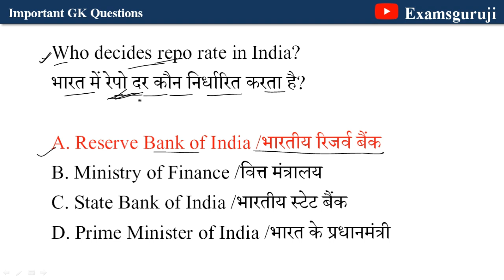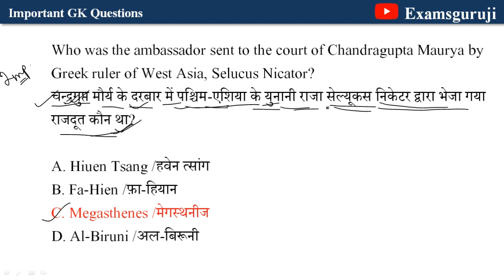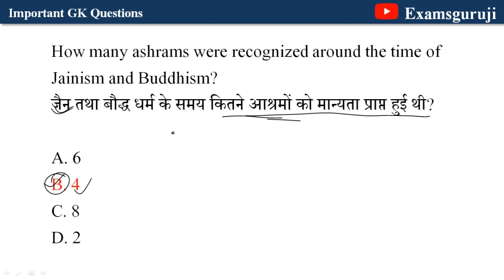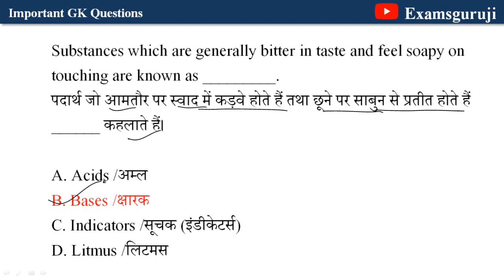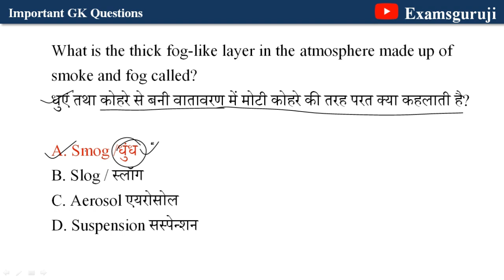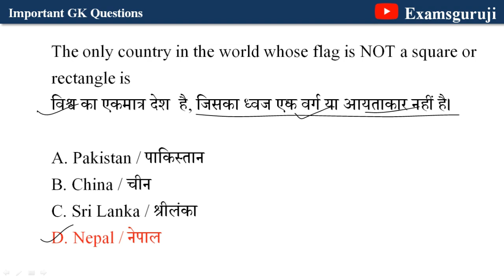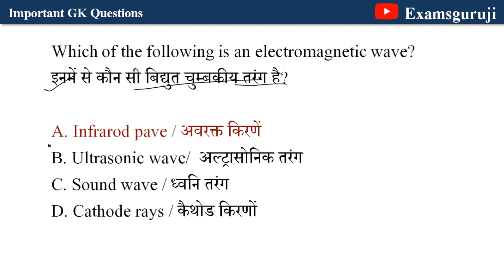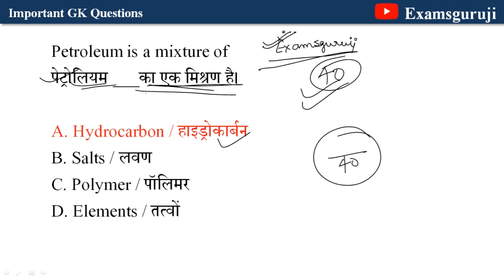Important 40 Questions | GK | Delhi Police Constable | Examsguruji - Vaishali mam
Important 40 Questions | GK | Delhi Police Constable | Reasoning by Vaishali mam

Counting of Figures Complete Concept with Tricks (RRB NTPC, Group D, Rajasthan Police, UP SI, Bihar SI, Delhi Police, SSC CGL, CHSL, CPO):

Calendar Complete Concept with Tricks (RRB NTPC, Group D, Rajasthan Police, UP SI, Bihar SI, Delhi Police, SSC CGL, CHSL, CPO):

Venn Diagram Complete Concept with Tricks (RRB NTPC, Group D, Rajasthan Police, UP SI, Bihar SI, Delhi Police, SSC CGL, CHSL, CPO):

Dice Complete Concept with Tricks (RRB NTPC, Group D, Rajasthan Police, UP SI, Bihar SI, Delhi Police, SSC CGL, CHSL, CPO):